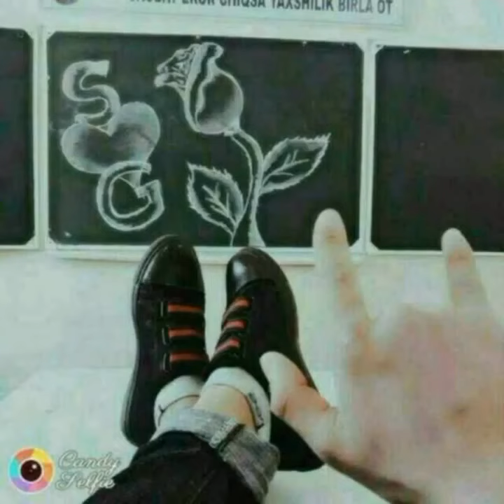kicha paqi senga gullar beripti tik tokni portlatgan bola кеча пак, исенга гуллар берипти рано rano